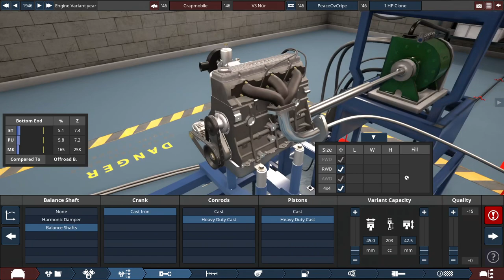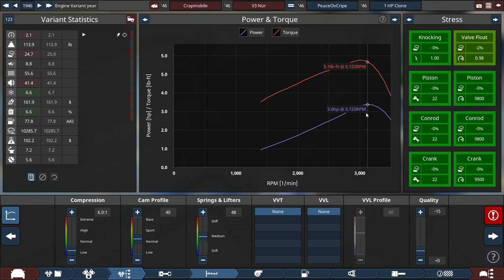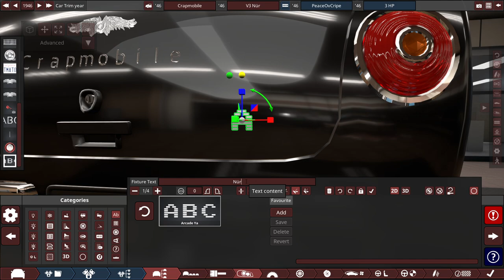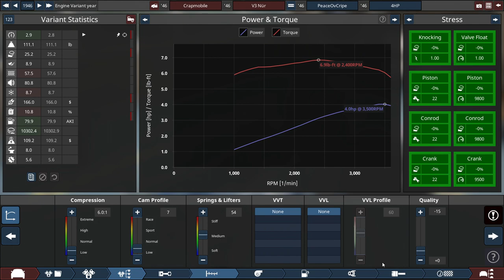Driving My Worst Vehicle on the Nürburgring! | Automation The Car Company Tycoon Game & BeamNG.drive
I've had this in plan for quite some time. I decided to make things worse upon myself and drive the worst vehicle I've ever made called the Crapmobile V3 around the Nürburgring Nordschleife. Since the 1 HP variant couldn't tackle the treacherous hills of the track, I had to modify the engine to make it more "powerful" than before.

PC Specs:

CPU: AMD Ryzen 7 5800X (8C/16T @ 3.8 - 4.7 GHz)
GPU: Nvidia Geforce GTX 1070 Founder's Edition
SSD: ADATA Ultimate SU800 1TB
HDD: Toshiba X300 4TB 7200 RPM
RAM: G.Skill Ripjaws V (32 GB @ 3200 MHz DDR4)